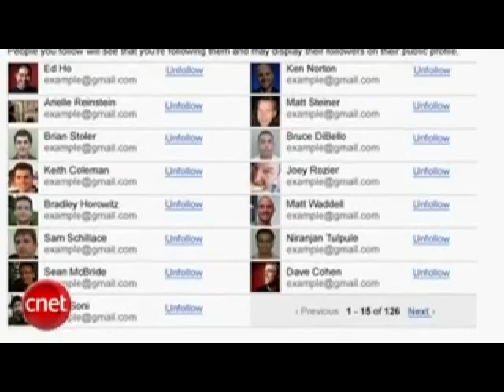Student's Robot Folds Laundry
Apple has more news with an upcoming iPhone announcement, Hitachi has a battery that could last 10 years, and a new robot can fold all of your towels!